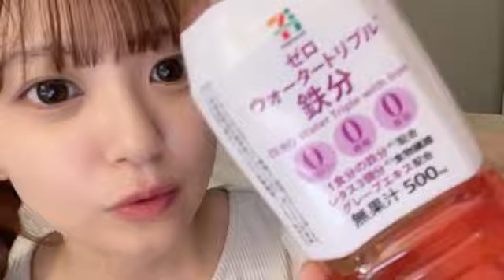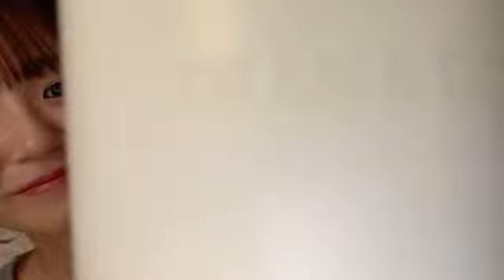2024年10月03日22時31分23秒【Suupeas】ひなぷ (武田雛歩)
武田雛歩
【プロフィール】

【SHOWROOM】
【Suupeas】ひなぷ (武田雛歩)

※データエラーにより画像と音声がズレる場合があったり、諸事情によりカラオケ部のみミュートになることがありますがご了承ください。